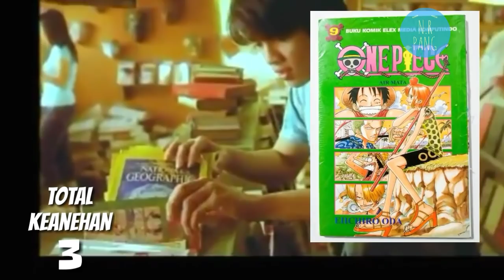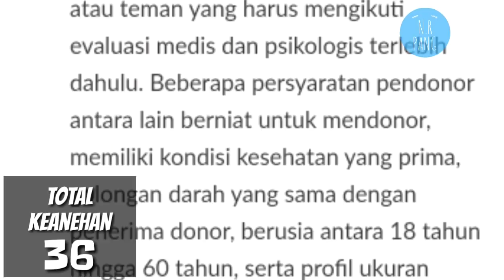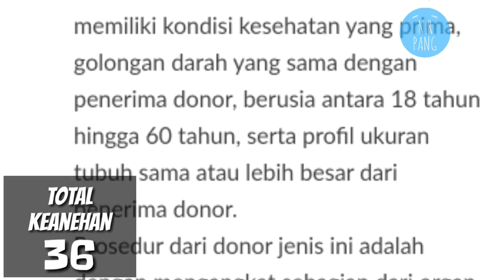HAL ANEH DALAM FILM HEART (2006)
Warning : Video ini murni komedi, dan hanya bertujuan untuk hiburan. Tidak ada unsur untuk menyinggung pihak manapun.

Pada kesempatan ini, saya membahas tentang hal aneh yang ada di dalam film HEART (2006). film ini merupakan salah satu Film terbaik yang pernah saya tonton. kisahnya yang sangat sedih, menjadi kekuatan tersendiri di dalam film ini.

Video ini adalah review dari hal hal aneh yang ada dalam film HEART (2006).
Berapapun hal aneh yang saya temukan, tidak mencerminkan bahwa film ini buruk ataupun mengurangi enjoyment dalam menonton film ini. yah, mungkin karena ini bukan review serius. melainkan review yg lebih menjurus ke bercanda.

Keanehan atau kesalahan di dalam sebuah film mungkin kerap terjadi. Jika anda jeli memperhatikan, mungkin anda akan sadar bahwa : setiap film memiliki kesalahan. Walaupun kesalahan itu setidaknya hanya pendapat pribadi anda sendiri. dan tujuan dalam mencari "keanehan" dan "kesalahan" tersebut adalah agar anda kembali menonton film ini utk membuktikan apakah benar atau tidak argumen yg saya buat. (yah... padahal semua argumen saya, dpt dipatahkan dgn mudah hanya dengan kalimat ; "yah...namanya juga film...")

Credit to :
Hanny R Saputra (Director)
KHARISMA STARVISION PLUS

Keanehan film indonesia, Kesalahan film indonesia, Hal aneh dalam film indonesia, Kejadian aneh dalam film indonesia